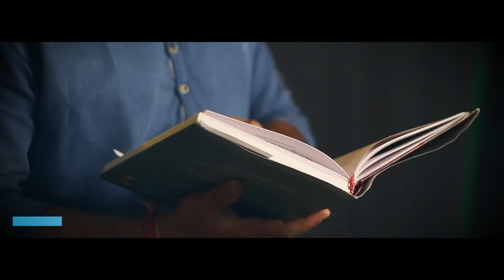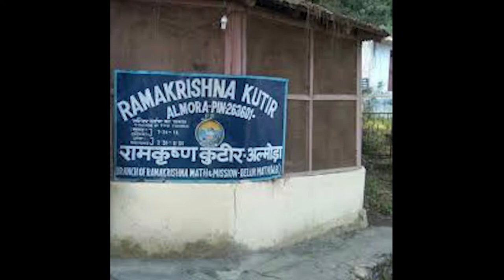Kathgodam Railway Station I काठगोदाम रेलवे स्टेशन I Nainital I Swami Vivekananda I NIKHIL YADAV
Kathgodam Railway Station , काठगोदाम रेलवे स्टेशन ,स्वामी विवेकानंद और काठगोदाम रेलवे स्टेशन का रिश्ता।Kathgodam Railway Station and Swami Vivekananda Relation
Kathgodam Railway Station to Nainital ,Kathgodam Railway Station to Bhowali , Kathgodam Railway Station to Almora, Kathgodam Railway Station to Haldwani , Kathgodam Railway Station to Pithoragarh, Kathgodam Railway Station to Jeolikote, Kathgodam Railway Station to Bageshwar.
swami Vivekananda motivational, swami Vivekananda motivational speech, swami Vivekananda motivational video, swami Vivekananda motivational status, swami Vivekananda motivational story, swami Vivekananda motivational quotes, swami Vivekananda motivational story in Hindi
swami vivekananda essay in english ,swami vivekananda easy drawing
swami vivekananda hd ,swami vivekananda jayanti
Speaker - Nikhil Yadav is Presently Prant Yuva Pramukh, Vivekananda Kendra, Uttar Prant. He had obtained Graduation in  History (Hons ) from Delhi College Of Arts and Commerce, University of Delhi and Maters in History from Department of History, University of Delhi. He had also obtained COP in Vedic Culture and Heritage from Jawaharlal Nehru University New Delhi.Presently he is a research scholar in School of Social Science JNU ,New Delhi . He coordinates a youth program Young India: Know Thyself which is organized across educational institutions of Delhi, especially Delhi University, Jawaharlal Nehru University (JNU ), and Ambedkar University. He had delivered lectures and given presentations at South Asian University, New Delhi, Various colleges of Delhi University, and Jawaharlal Nehru University among others.